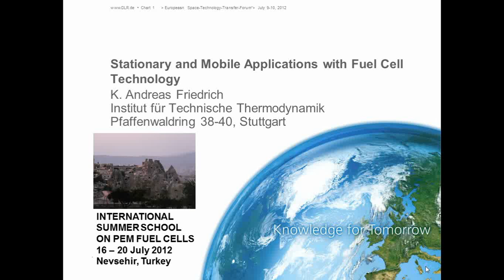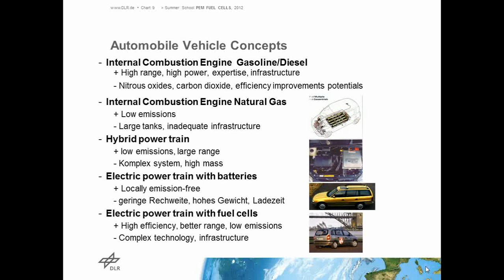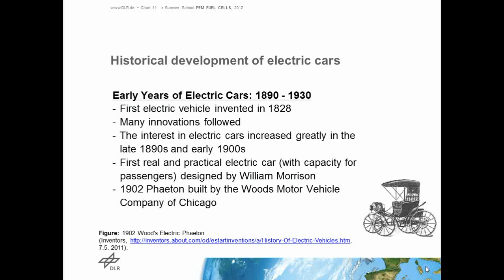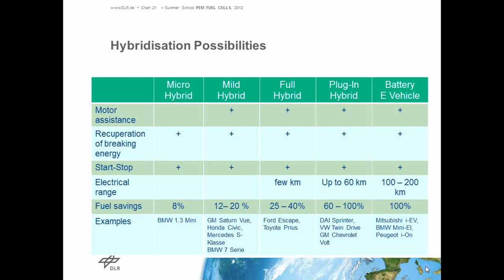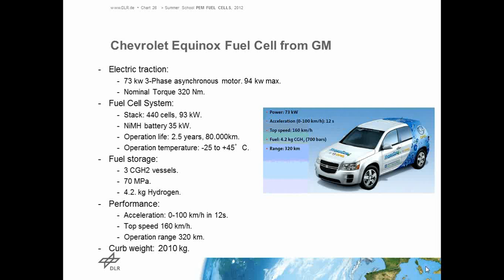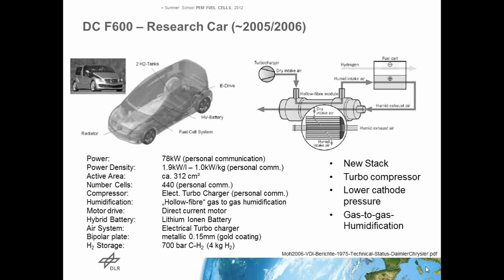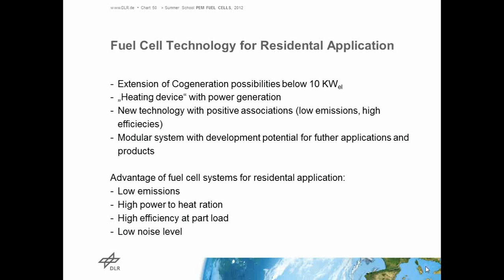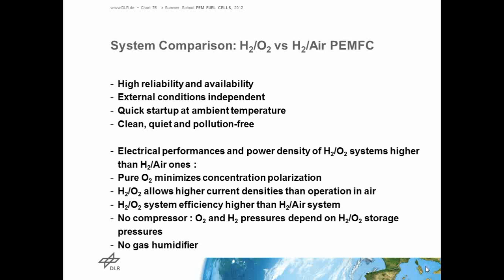14 stationary and mobile applications with fuel cell technology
Co-organized by the International Center for Hydrogen Energy Technologies (ICHET) and the Joint Research Center Institute for Energy and Transport (JRC-IET) of the European Commission since 2008 in Turkey, the 5th Summer School on "Fuel Cell Applications and Integration", took place last 16-20 July in Nevsehir, in the heart of the Cappadocia region of Turkey. The Summer School on Fuel Cell Applications and Integration is a unique opportunity for MSc and PhD students to get in-depth knowledge about one of the main devices of the hydrogen energy system from acknowledged expert, worldwide known scientists and professors from France, Germany, Netherlands, Romania and Turkey.